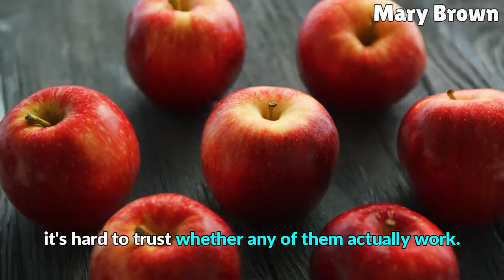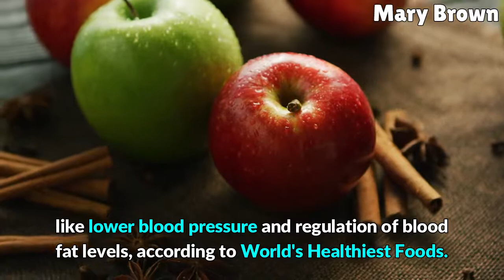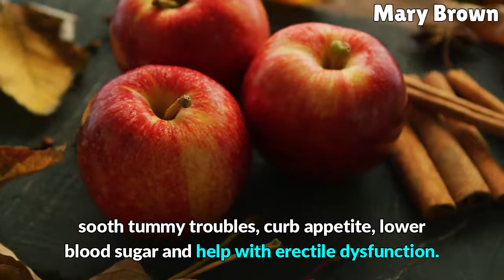If You drink apple water every day on an empty stomach, this is how Your body reacts..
In This Video We Talk About If you drink apple water every day on an empty stomach, this is how your body reacts.